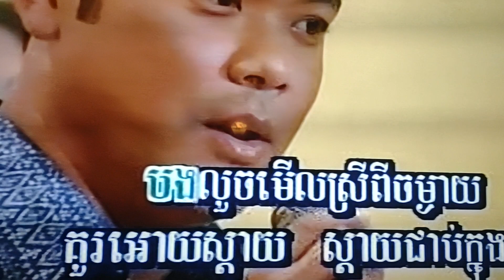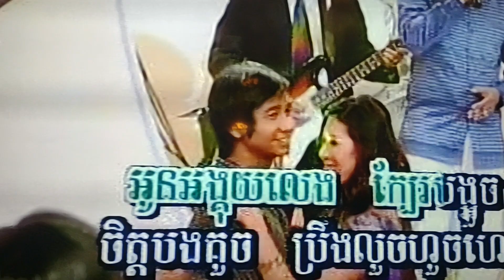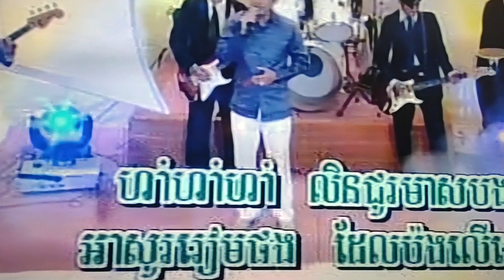January 7, 2024